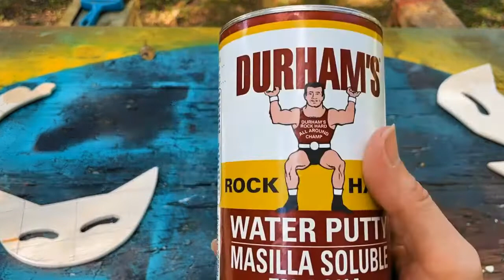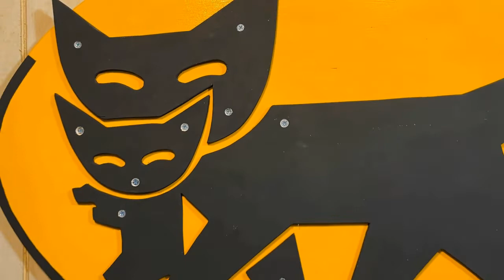Manipulating Time with Film and Editing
I thought a lot about time this week as I kept myself busy. This is a visual story where I can manipulate time and memorialize moments. All while making/building art inspired by the Yamato Transport logo. Plus: I filmed another Marina Abramovich Method instruction, it's called Jump Three Times.